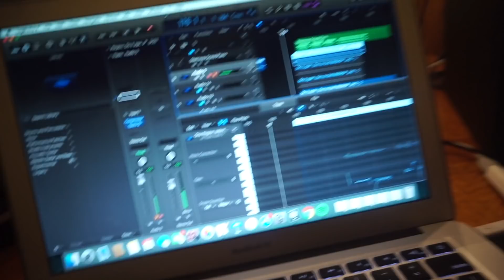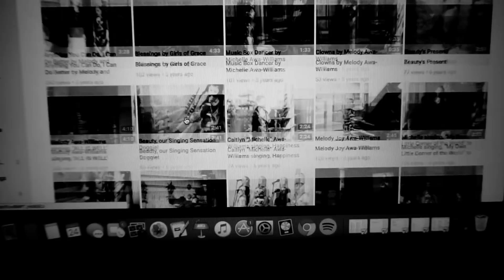EXPOSING MELODY JOY (behind the scenes)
Behind the scenes are always so much fun. Hope you enjoyed this video!!

Why not go ahead and follow David too?